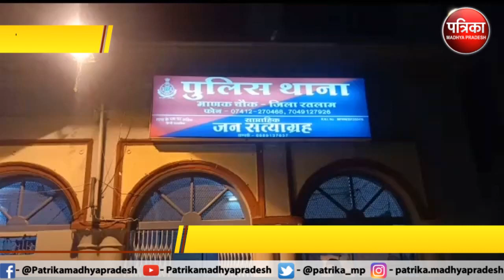रतलाम : ऑक्सीजन फ्लोमीटर की कालाबाजारी